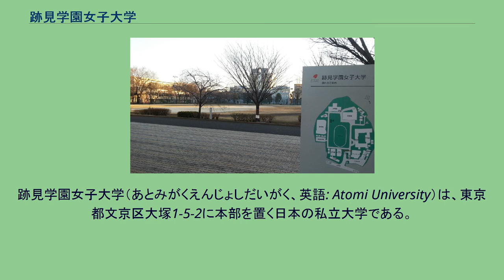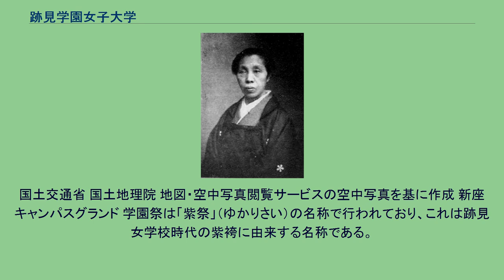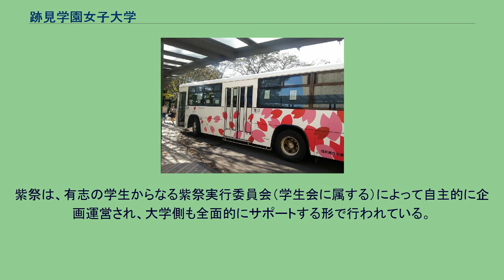跡見学園女子大学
跡見学園女子大学（あとみがくえんじょしだいがく、英語: Atomi University）は、東京都文京区大塚1-5-2に本部を置く日本の私立大学である。
1965年に設置された。
大学の略称は「跡見」もしくは「跡見女子大」。
前身は1875年、跡見花蹊によって設立された私立跡見学校（のち跡見女学校と改称）であり、日本人によって設立された私立女子教育機関としては最も古い歴史を持つ。
漫画「はいからさんが通る」の主人公の通う学校（跡無女学館）のモデルでもある。
同校はもと、大阪・中之島に花蹊の父、跡見重敬が開設していた私塾「跡見塾」に端を発し、1859年、重敬が姉小路家に仕えることになったために、娘の花蹊が経営することになった。
この塾は以後7年間続いたが、その後花蹊は父のもとに赴くためこの塾を閉鎖し、京都東洞院二条上ルに土地を得て塾を新築した。
その後、1870年、姉小路家が東京に移住したのにともない、跡見家も一家をあげて東上、神田三崎町1丁目1番地の姉小路邸の一部を借りて、新たに塾を開いた。
この頃は女子のみならず男子も学んでいた。
その後、花蹊は皇室・宮中からしばしばお召しがあり、また上流階級の子女の教育を求める声が多かったことから、1875年1月、神田中猿楽町13番地に新校舎を入手し、跡見学校を設立する。
この年が現在、跡見学園の公式的な創立年となっている。
創設者の花蹊が、明治天皇の皇后（昭憲皇太后）・皇太后（英照皇太后）や華族との関係が深かったため、華族女学校（女子学習院の前身）が設立される以前は、皇族・華族の教育を跡見学校が担っており、その後も多くの名家の女子が跡見女学校に学んだ。
大和和紀の漫画「はいからさんが通る」の主人公の花村紅緒が通う学校も跡見女学校がモデルとなっている。
また、開校当時、皇后の内意に基づき、紫袴を生徒に着用させた。
この紫袴は世の注目を引き、のち他の女学校にも影響を与えた。
明治・大正の女学校のイメージとして定着する女袴は跡見学園に淵源を有する。
のちに華族女学校が海老茶色の袴を着用するようになると華族女学校の「海老茶式部」に対して、跡見女学校は「紫衛門」（赤染衛門からの連想）と呼ばれ、上流階級の通う学校として並び称された。
跡見女学校は1944年に跡見高等女学校に改組され、その後第二次大戦後の新学制のもと跡見学園に再編されたが、そのうちの専攻科がのちに女子短期大学・女子大学へとつながっていく。
大学創設当初、早稲田大学・東京帝国大学出身者が多くかかわったことから、両大学出身の教員が多く、特に授業時限は当時の早稲田大学と全く同じ時間帯となっていた。
女子軟式野球部は強豪として知られており、全国大会への出場回数最多を誇る。
1978年に跡見学園女子短期大学に誕生した女子野球同好会「エラーズ」は日本最初の女子大学野球部であり、その翌年同女子大学に設立された「バイオレッツ」（跡見女学校の紫袴に由来）が現在の跡見学園女子大学野球部の淵源となっている。
新座キャンパスは桜の名所としても知られており、2016年に日本経済新聞が作成した「一度は歩いてみたい国内大学の桜名所」でランキング1位となった。
毎年春には「桜まつり」が開催され、構内が一般に開放され、花見ができるようになる。
跡見花蹊 大学バス 左上のグラウンド等を擁する施設が新座キャンパス。
国土交通省 国土地理院 地図・空中写真閲覧サービスの空中写真を基に作成 新座キャンパスグランド 学園祭は「紫祭」（ゆかりさい）の名称で行われており、これは跡見女学校時代の紫袴に由来する名称である。
「紫」を「ゆかり」と呼ぶのは、『古今集』の 「紫の一本ゆえに武蔵野の草はみながらあはれとぞ見る」にもとづいた、「紫のゆかり」という成語によるもの。
紫祭は毎年10月下旬から11月上旬の土日に新座キャンパスで開催され、2017年で50回目を迎えた。
紫祭は、有志の学生からなる紫祭実行委員会（学生会に属する）によって自主的に企画運営され、大学側も全面的にサポートする形で行われている。